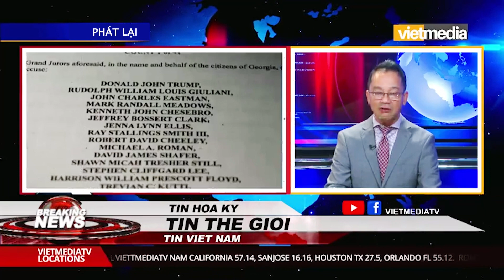Ông Trump sẽ bị tạm giam trong lúc chờ hầu tòa ở tiểu bang Georgia?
Cảnh sát trưởng Georgia của Hoa Kỳ cho biết, nếu không có gì thay đổi, cựu Tổng thống Donald Trump và 18 người khác bị truy tố vụ âm mưu đảo ngược kết quả tổng tuyển cử năm 2020 ở tiểu bang này, sẽ bị tạm giam trong lúc chờ hầu tòa.
Theo CNN, nhà chức trách đã ra hạn chót 25 tháng 8 cho cả 19 bị cáo đến làm thủ tục tại nhà tù hạt Fulton ở thành phố Atlanta, tiểu bang Georgia trước khi các phiên xét xử bắt đầu
Cựu Tổng thống Trump, người bị Công tố viên hạt Fulton Fani Willis đề nghị truy tố 13 tội danh trong vụ án, bao gồm cả gian lận có tổ chức, chưa công khai việc ông có chấp hành hạn chót nói trên hay không.
Trả lời câu hỏi của phóng viên về việc liệu ông Trump có bị bắt giam và xử lý như mọi bị cáo trong các vụ án hình sự thông thường hay không, Văn phòng Cảnh sát trưởng hạt Fulton ra tuyên bố cho hay: “Tại thời điểm này, dựa trên hướng dẫn nhận được từ Văn phòng Công tố viên quận và chủ tọa phiên tòa, dự kiến cả 19 bị cáo có tên trong bản cáo trạng sẽ bị tạm giam ở nhà tù trên đường Rice”.
Theo BBC, những bị cáo hình sự không bị bắt giữ ngay sau khi bị khởi tố như trường hợp của ông Trump và các đồng minh, thường đàm phán về việc nộp tiền bảo lãnh nếu có thể cũng như các điều khoản trả tự do khác với Văn phòng công tố viên quận. Do đó, ông Trump được tin ít khả năng phải ngồi nhà giam trong lúc chờ xét xử như nhiều người khác.
Theo một báo cáo hồi tháng 9 năm 2022 của Liên minh quyền tự do dân sự Hoa Kỳ (ACLU), hàng trăm người đã bị tạm giam ở nhà tù quận Fulton trong hơn 90 ngày khi họ vẫn chưa bị buộc tội chính thức hoặc vì không đủ khả năng trả khoản tiền bảo lãnh cần thiết để được phóng thích.

Quý vị cũng có thể xem trực tiếp trên:
Channel 55.12 (Orlando. Florida)
Roku App: Vietmedia Channel